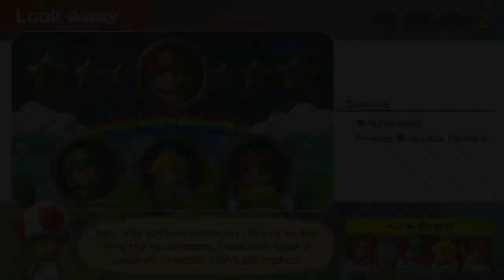Mario Party Superstars Minigames - Part 3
Mario  Party Superstars Minigames:
Tug o' War
Face-Lift
Tidal Toss
Coconut conk
Beach Volley Folly
Look away